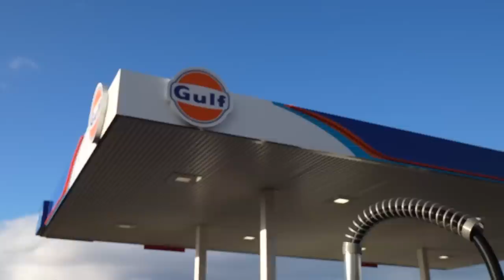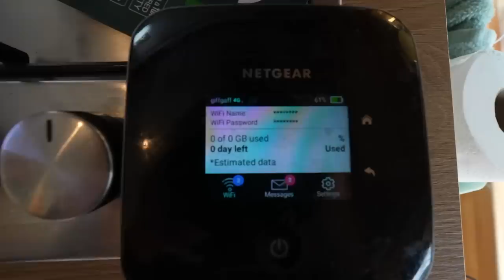We swap the VAN for a REMOTE BOTHY 🏴󠁧󠁢󠁳󠁣󠁴󠁿 (you can stay here for free)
We leave the van and hike out to an incredible remote bothy in the Scottish Highlands! I can't believe it's completely free to stay here! After a few days of van life realities we have a night to remember in this unbelievably sweet house that we get to call home for a bit. The trip isn't complete without a cheeky skinny dip in the river in the morning!

The bothy we stayed in is called Sheilin' o' Mark, in the Cairngorms. We parked in Loch Muick car park and paid ten pounds to park for 24 hours.

00:00 Introduction
00:43 Morning from a posh service station
02:08 How we get post on the road
02:34 Welcome to the Cairngorms
02:58 Van Life Realities
05:58 Winter Comforts
07:00 Celebrate Burns Night with us
08:34 A Bothy Adeventure
10:58 What is a bothy?
12:20 Crossing the river
13:44 Finding the Bothy
15:35 Making home for the night
17:39 A night to remember
19:39 A beautiful morning!
21:28 Leaving the bothy
23:07 Bloopers!

If you're new here, we're Tom and Iz, a couple who have been living in a van for the last few years. We've explored Spain, Portugal, Scotland, Ireland, Norway, Romania in our little home on wheels, La Bamba. If you missed any of these series you can check them out in our playlists. We most recently got back from a 10 week trip to Nepal (without the van), trekking in the Himalayas. We are now creating our UK WINTER VAN LIFE series and we would love you to join us! We usually upload on a Sunday at 5pm UK time. Our aim for this series is to get out there and explore areas of natural beauty in the UK that neither of us have been to before, getting outside in the elements and making the most of our British winter! We think winter is beautiful and we can't wait to explore a bit closer to home.

Camera bag

Things that make vanlife a little easier 🚐